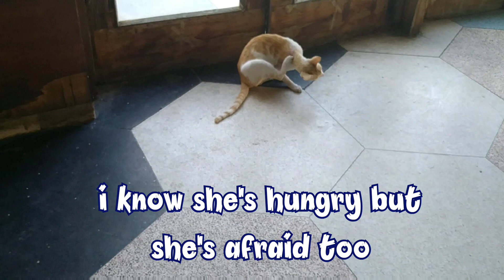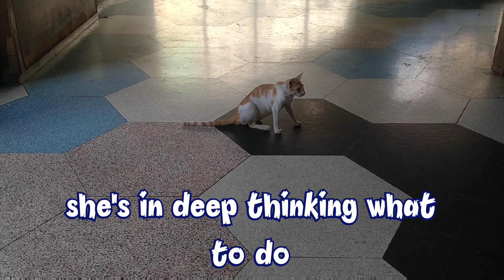Ginger Cat Is Very Friendly With Me || Helpless Starving Cat Is Calling Me For Help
Ginger Cat Is Very Friendly With Me Helpless Stray Cat Is Starving Asking for food.

in this Area there are several Cats. they Live in Old Closed Cinema Hall. there are lots of hiding places that's why they're hiding there.
a man is looking after them. but he only can afford milk. so these cats are taking milk. there's no solid food. I'll try my best to feed them on daily basis